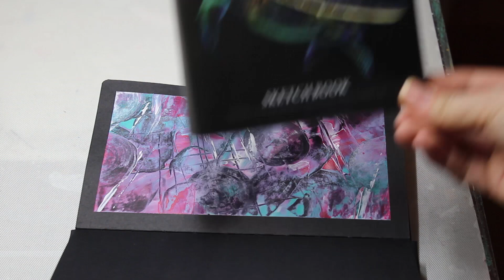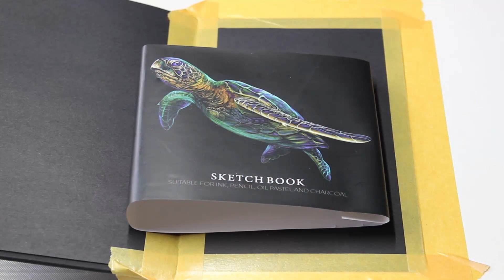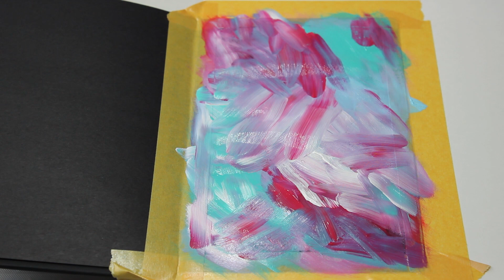Schwarzes Sketch Book von ACTION ausprobiert!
heute male ich mein erstes Bild in das neue Sketch Book von ACTION und das besondere daran ist das die Seiten schwarz sind.
Eine Herausforderung für mich da ich noch nicht so oft auf schwarzes Papier gemalt habe.
Das wird noch ganz spannend was man da so alles machen kann, Ihr werdet es verfolgen können.
Viel Spaß beim Video ansehen.
Eure Benedikta#abstrakt

Material:
Sketch Book mir schwarzen Seiten von ACTION
Acrylfarben die Euch gefallen
Einen Flachpinsel
Ein Stück festen Karton oder ein Stück von einer Plastikkarte
Tesakrepp um einen Rand zu kleben
2x Wasser
Küchenpapier um den Pinsel sauber zu machen